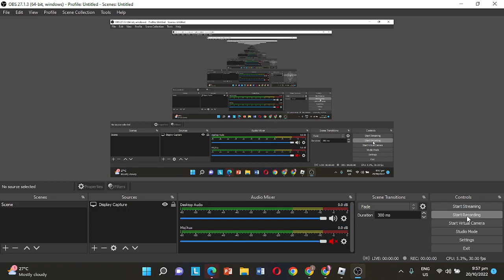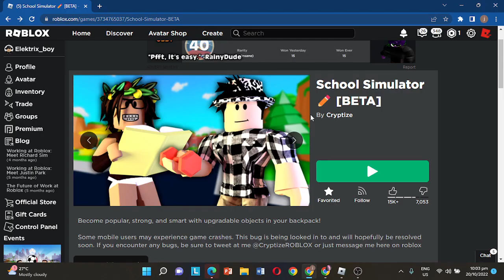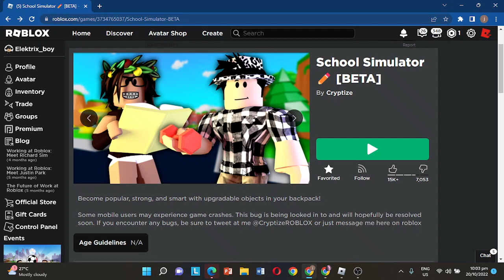School simulator tour (FAILED)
My no freedom days sorry if there's any glitches or cuts